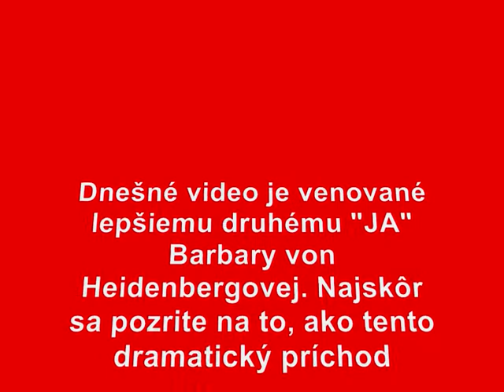SDL ŠPECIÁL JANUÁR 3